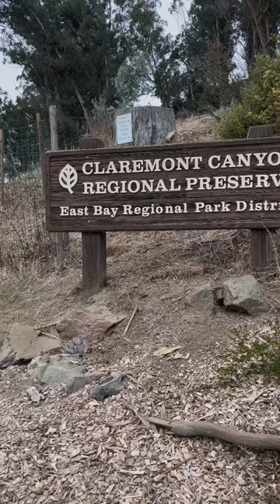Stonewall-Panoramic trail in Berkeley 🥰